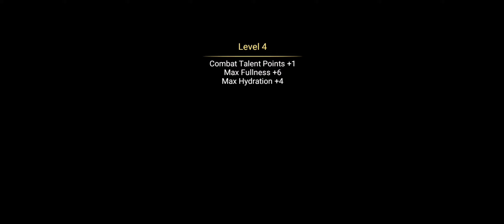Playing A Lost In Blue 🤩| Last Me Popart Ho gaya 😅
Lost in blue
playing
ga. eplay
high Graphics
andoid games